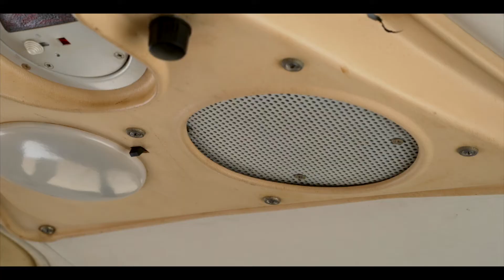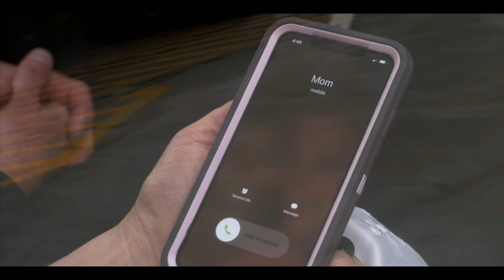Jackie Ryan | Scripted Short Wedding Film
Spice up your Wedding with a scripted short-film that can play live during your reception, be used as your save the date, or serve any other unique purpose.

Northern Oak Media uses skilled cinematography and marketing tactics to share your story. We believe that story-telling is the purest form of art, and drive emotion through respect for our subjects.